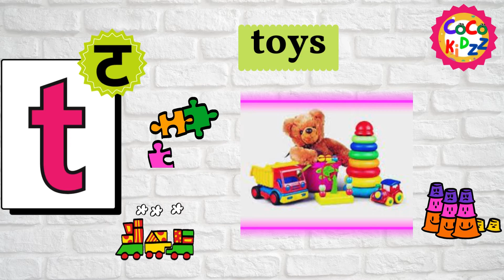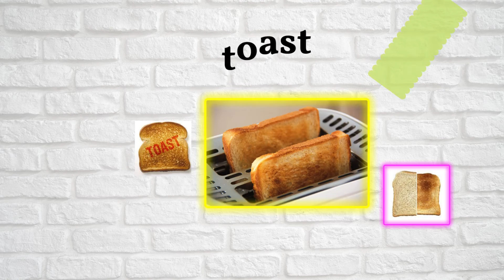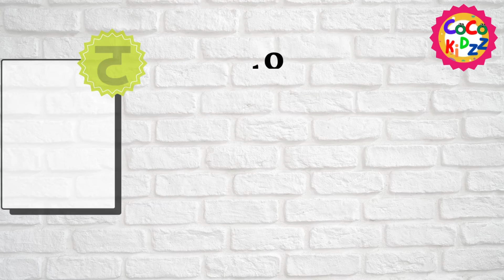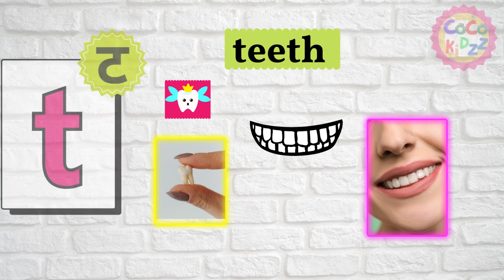Jolly phonic letter T l alphabet 't' sound |letter 't' पढ़ाने का तरीका and words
phonic 'c' कैसे पढ़ाएं |sound and word |phonic 't' पढ़ाने का बेस्ट तरीका और उनसे बनने वाले कुछ शब्द

t jolly phonics Introduction jolly phonics sounds # 't' alphabets sounds # Hindi and English forkids abc song # jolly phonic t vocabulary|cocokidzz a learning channel
This video includes the sound of letter 't' and some of the words spoken with this voice.

english alphabet
abcd cartoon
a for apple bi for boy
alphabet songs
a for apple a for ant
nursery rhymes
abcd rhymes
abcd alphabet
abcd
abcd varnamala
abcd varnamala
english varnamala
english alphabet
kids alphabet
alphabet for kids
abcd song
english varnamala

Kids Channel
hindi vyanjan
hindi varnmala
hindi learning
nursary class
ABCD
children videos

online MX Tv
c for cat